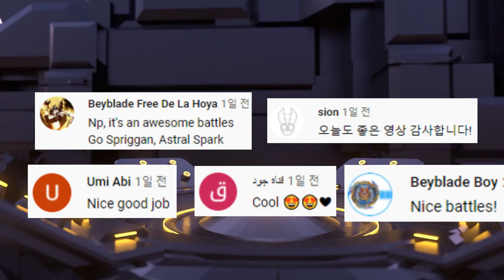【Greatest Raphael VS ALL Lucifer】 Beyblade burst DB 베이블레이드 버스트 다이너마이트 그레이티스트 라파엘 VS ALL 루시퍼 ベイブレード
Battles : 【reatest Raphael  VS ALL Lucifer】

배틀  : 그레이티스트 라파엘 VS 올 루시퍼 배틀